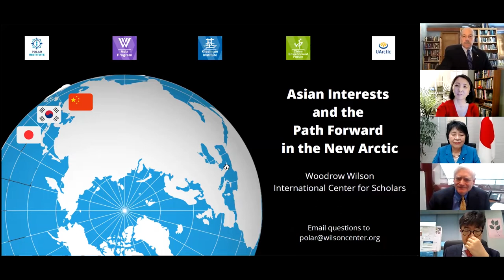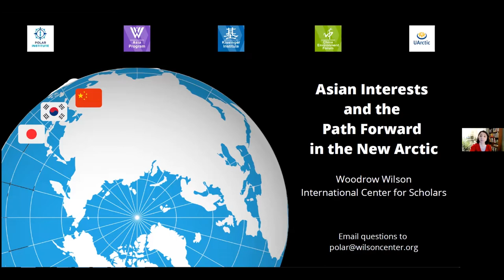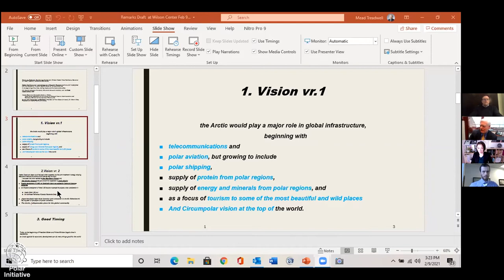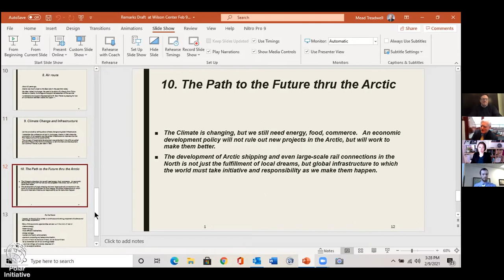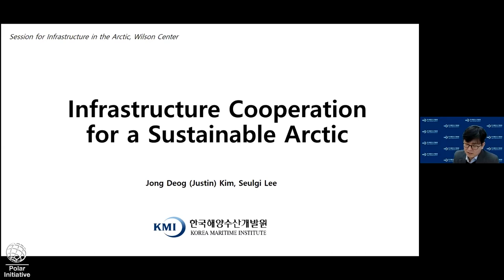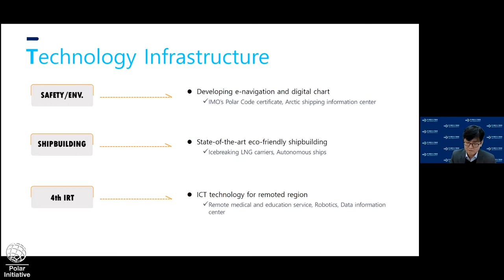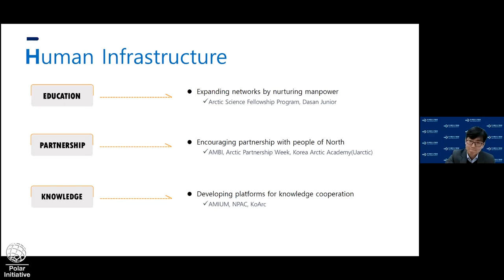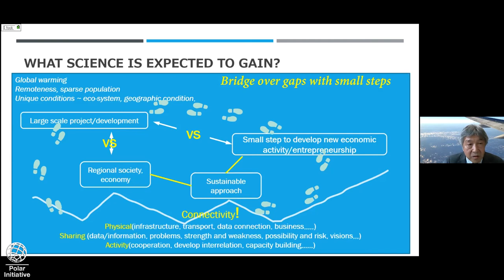Asian Interests and the Path Forward in the New Arctic Day 2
In light of common interests and prospects for cooperation in the Arctic, this international virtual symposium will convene representatives, scholars, and experts from Japan, the People’s Republic of China, the Republic of Korea, and the United States to share their countries’ unique Arctic interests and policies. Hosted by the Asia Program and Polar Institute of the Woodrow Wilson International Center for Scholars, the symposium will take place at 6:00 – 9:00 PM EST on February 8th and 9th, 2021 (early morning of February 9th and 10th in Japan, China and South Korea).